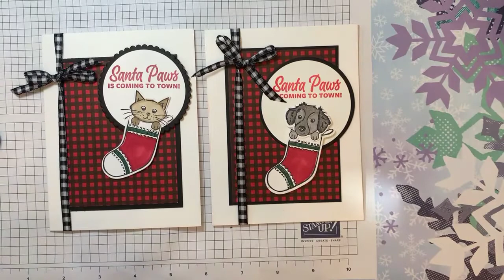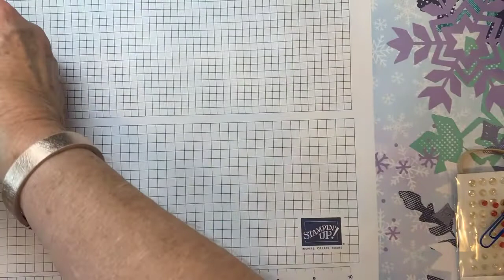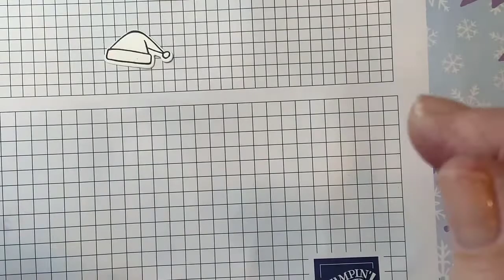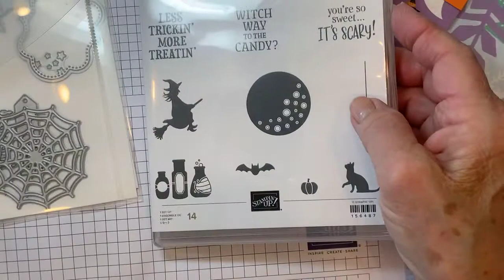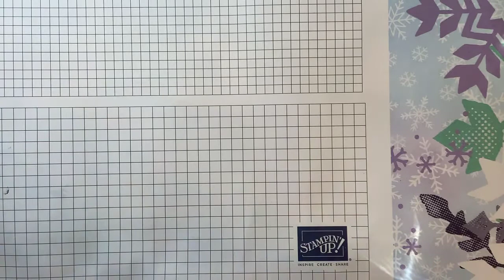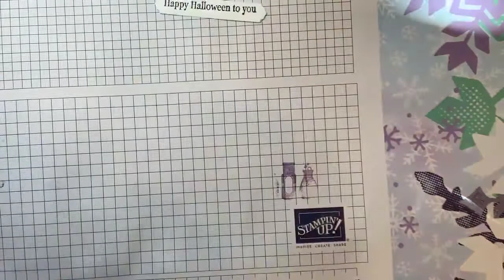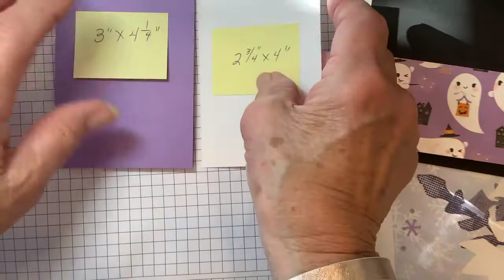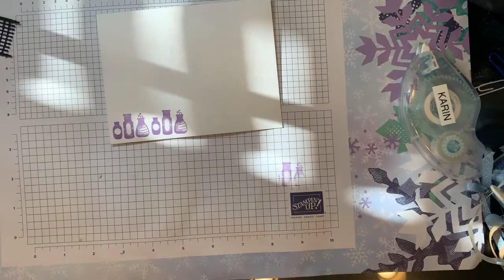A great and easy card with unique cuts using Sweet Little Stockings and Frightfully Cute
You definitely will want to create this easy card but with a great fun -fold cut.